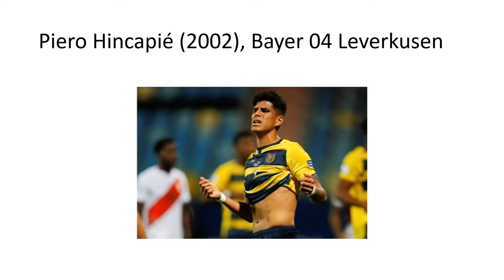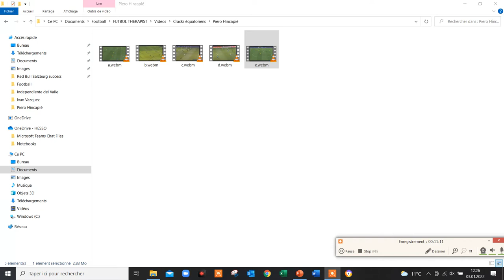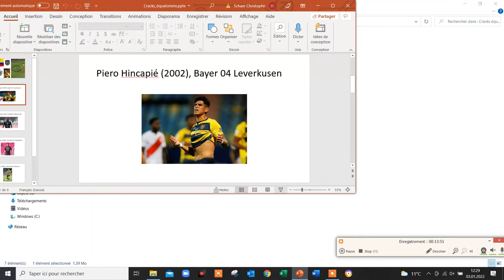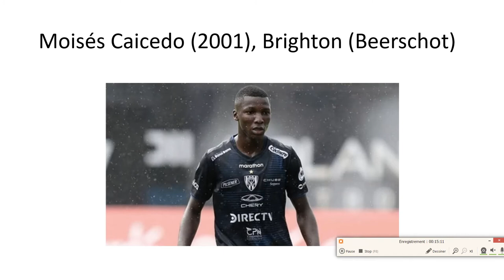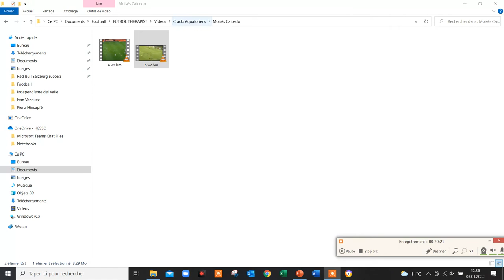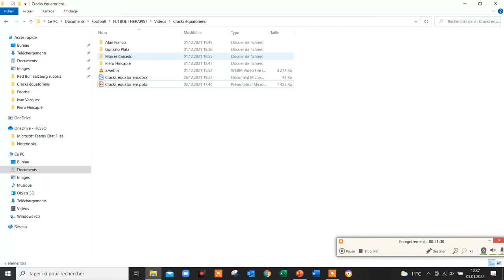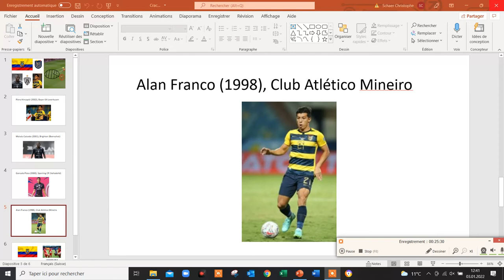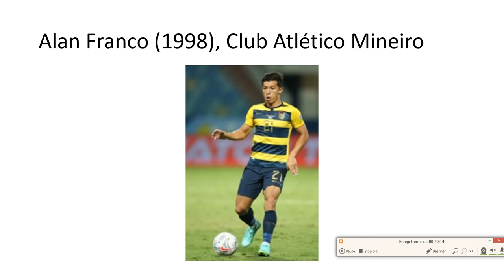Nationalmannschaft ECUADORS 🇪🇨 ANALYSE von 4 VIELVERSPRECHENDEN SPIELERN "Made in" AKADEMIE von IDV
Piero Hincapié, Moisés Caicedo, Gonzalo Plata und Alan Franco sind diese 4 Spieler.

*Patrickson Delgado ist ein anderer Spieler, der erwähnt werden sollte. Nämlich hat er auf Leihbasis mit Kaufoption zur Akademie von Ajax gewechselt, obwohl er bei IDV noch kein erste Mannschaft-Debüt feiern können hat. Marco Angulo und Anthony Valencia sind aber meiner Meinung nach die vielversprechendsten Spieler, die heutzutage noch zu IDV gehören (Februar 2022). Im Auge muss man aber auch Joel Ordóñez und Patrik Mercado behalten.

Andere junge und vielversprechende ecuatorianische Spieler, die ich erwähnt haben sollte, sind Jordy Alcívar (Charlotte FC), sowie Diego Palacios und José Cifuentes (beide Los Angeles FC).

Zu diesen Analyse-Video möchte ich noch hinzufügen, dass es gibt Momente, wo man scannen kann, sowie Momente, wo man es nicht machen sollte. Zwar sollten Spieler ihren Kopf nicht drehen, gleich vor einem Ballkontakt und gerade, wenn der Ball gespielt wird. Das ist sogar wichtiger, wenn man von dem Spieler mit dem Ball nah ist. Die gezeigten Scans sind aber alle gut, auch von dem Timing her.

Piero Hincapié, Moisés Caicedo, Gonzalo Plata and Alan Franco are these 4 players.

*Patrickson Delgado is also a player that has to be mentioned, since he joined Ajax's Academy on loan with an obtion to buy, although he had not yet made his debut for IDV's first team. However, Marco Angulo and Anthony Valencia are the players I consider to be the most promising of those who are still under contract at IDV (February 2022). We should also keep an eye on Patrik Mercado and Joel Ordóñez.

Other young and promising ecuadorian players I should also have mentionned are Jordy Alcívar (Charlotte), as well as Diego Palacios and José Cifuentes (both at Los Angeles FC).

To this analysis-video, I would like to add that there are moments to scan, as well as moments not to do it. Players shouldn’t indeed turn their head just before and during a ball contact. That is even more important when the player on the ball is near. The scans present in this video are great examples of good scanning since their timing is also appropriate.

00:00 - Piero Hincapié
11:28 - Moisés Caicedo
20:26 - Gonzalo Plata
24:23 - Alan Franco

FUTBOL THERAPIST

Football
Futbol
Fussball